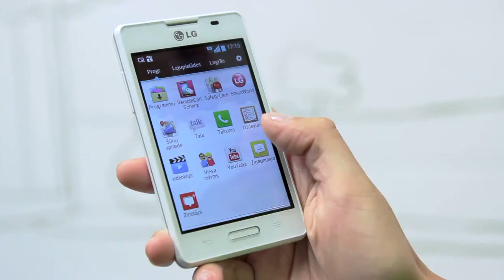LG Optimus L4 II video apskats